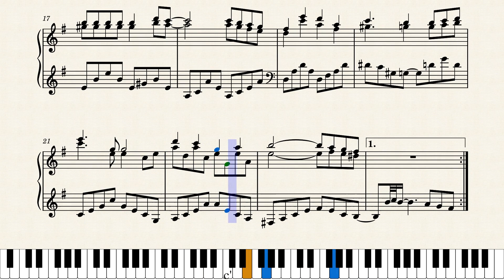Faxanadu: Mantra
Piano transcription from the NES game, Faxanadu!